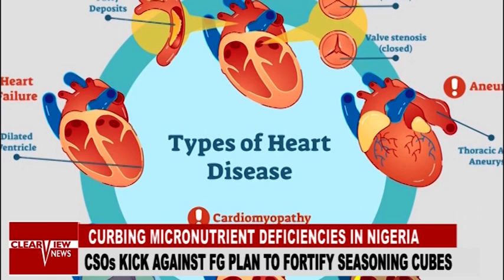CURBING MICRO NUTRIENT DEFICIENCIES; CSOs KICK AGAINST FG PLAN TO FORTIFY SEASONING CUBES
About us
Clear view News goes beyond coverage of events and gathering of stories, we unpack and explain news and current affairs in a dynamic and creative way. Our aim is to allow viewers understand complex, political, economic, environmental and social issues.
Watch the Latest Breaking News, Local News Reports from our Reporters across Nigeria.